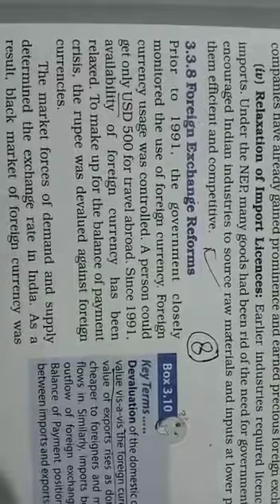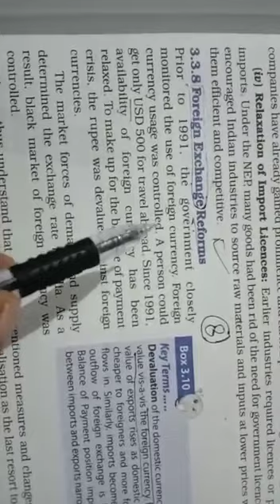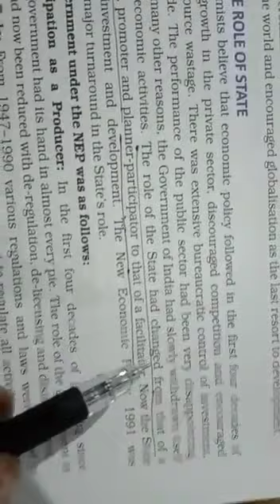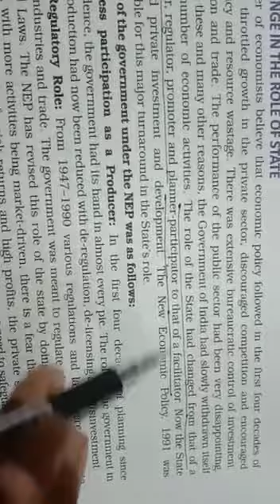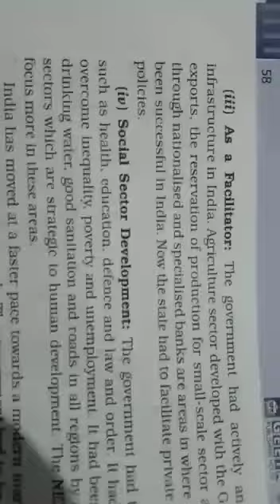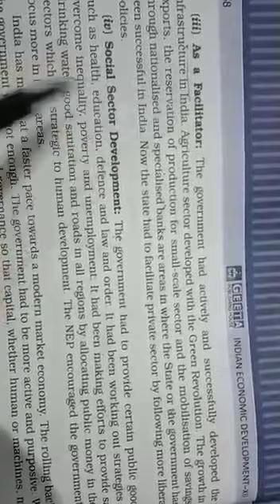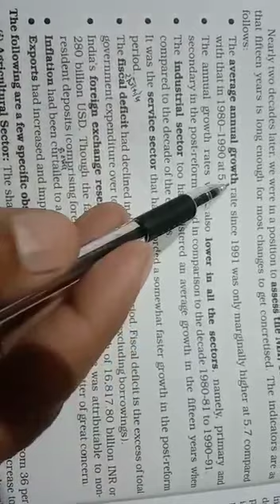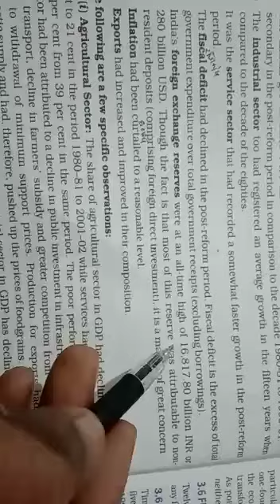12th ch.3 Part 8 Economic Reforms